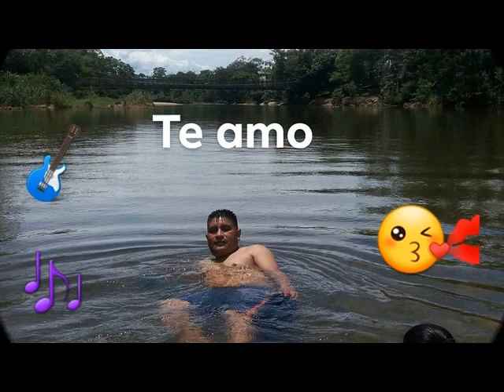SON DE ORO - OLVIDARTE JAMAS (video oficial)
son de oro - olvidarte jamas (primicia 2018)
Autor: Jose Alexander Ulcue Chocue
Director: Wilson Ulcue

24/09/2018